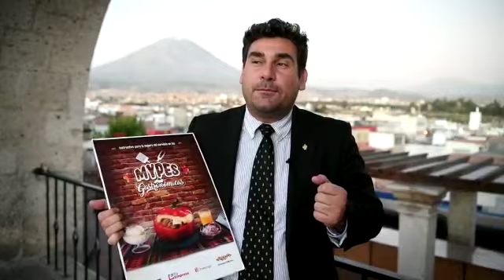Julián Palacín: "Guía para MYPES gastronómicas será de mucha utilidad para el rubro"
Como parte de la política institucional de colocar al ciudadano al centro de sus servicios y de la labor articulada que se realiza a favor de la micro, pequeña y mediana empresa en el Perú, el presidente ejecutivo del Indecopi, Julián Palacín Gutiérrez participó, junto al viceministro de Mype e Industria del Ministerio de la Producción (Produce), Luis Martín Mesones Odar, y la presidenta de la Asociación PYME Perú, Ana María Choquehuanca, en el lanzamiento del “Instructivo para la mejora del servicio en las Mype gastronómicas”, en la ciudad de Arequipa.